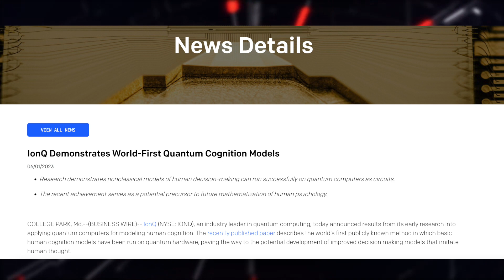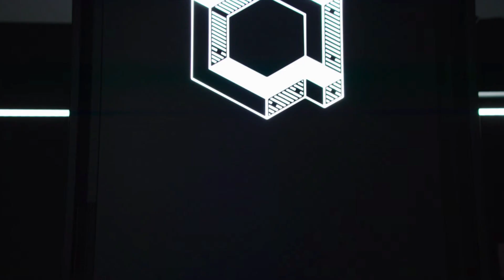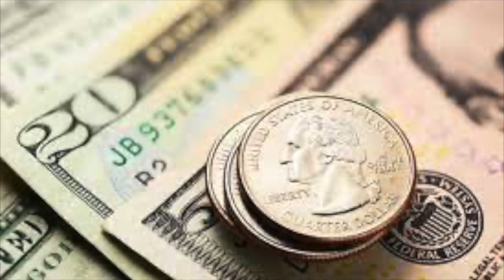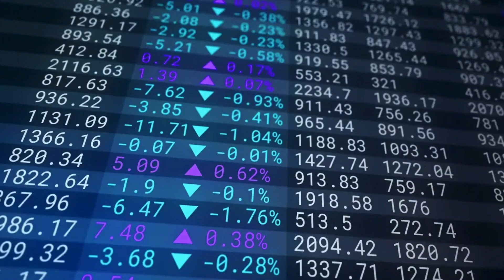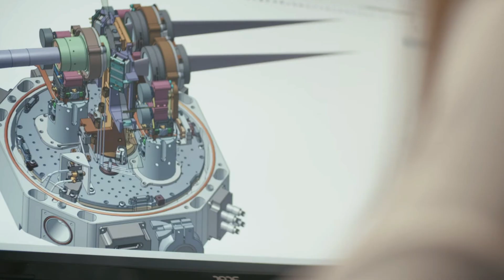IONQ | The World's First Quantum Cognition Model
IonQ (NYSE: IONQ) Demonstrates World-First Quantum Cognition Models